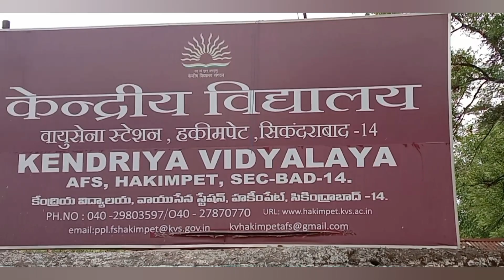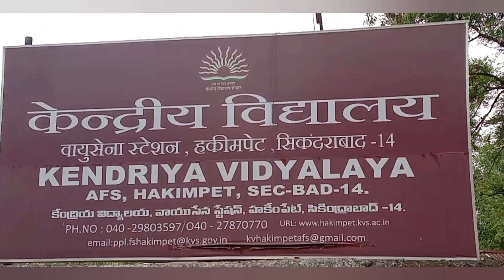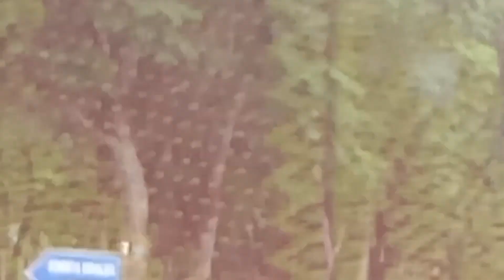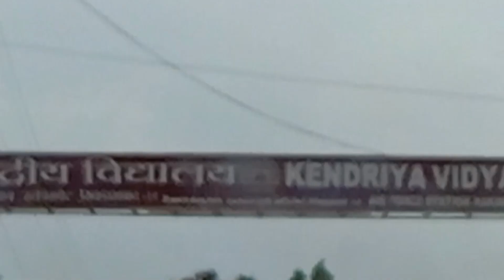మన పిల్లల్ని KendriyaVidyalayalo చదివిస్తే ఎలా ఉంటుంది??can wejoin our kids in KV schools??